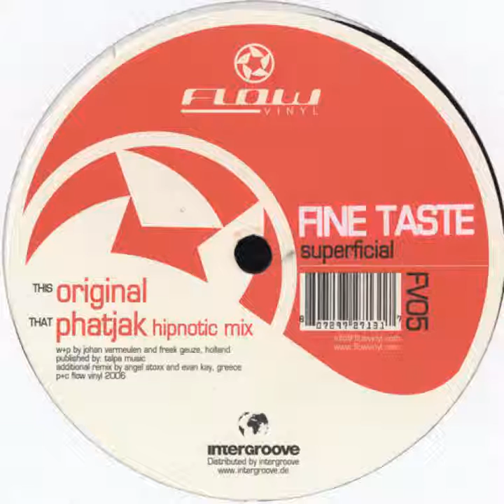Fine Taste - Superficial (Original Mix)